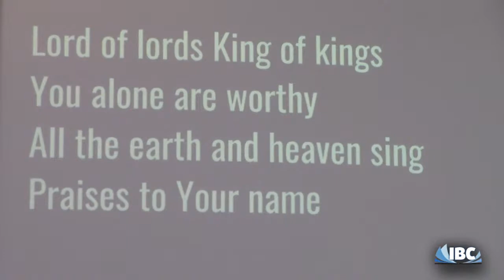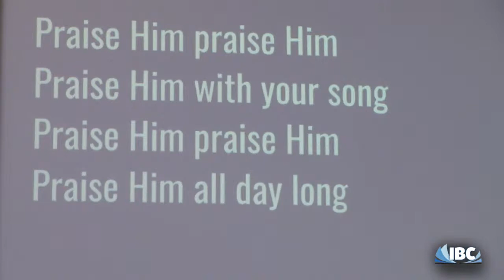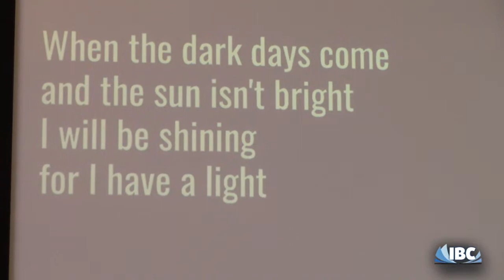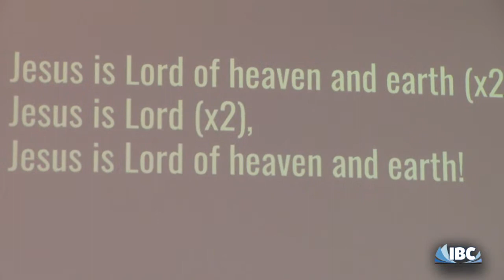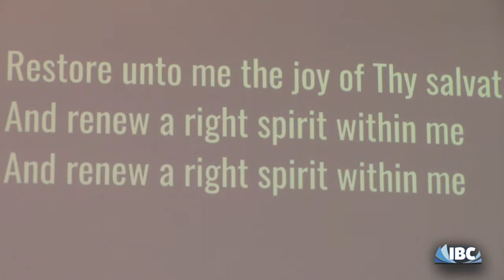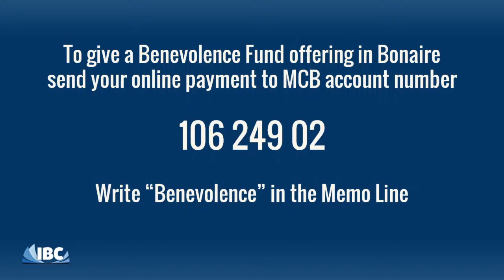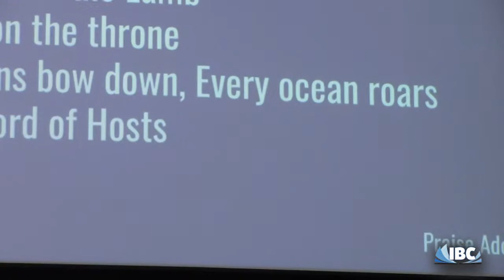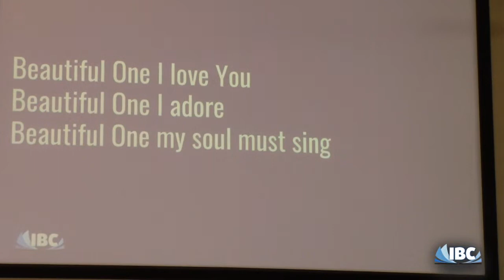Aug 22, 2021 Worship Service Live Stream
Special Speaker: Steve Feden
"Servant Evangelism"
Our live stream is also available every Sunday on Facebook